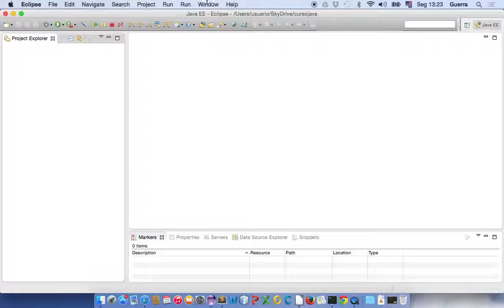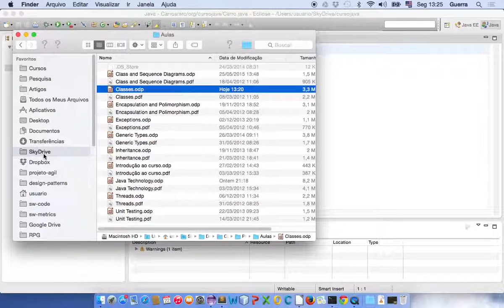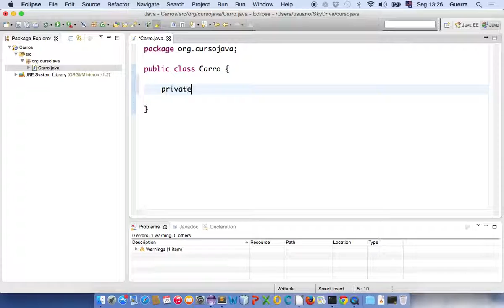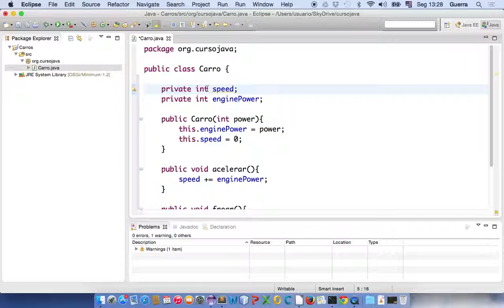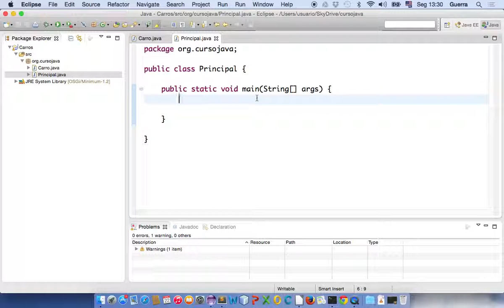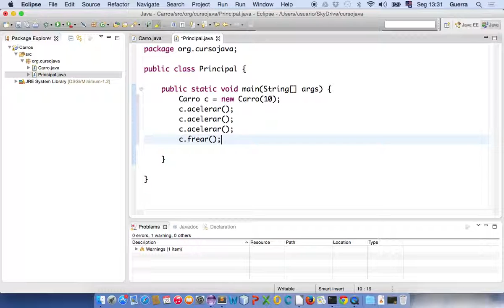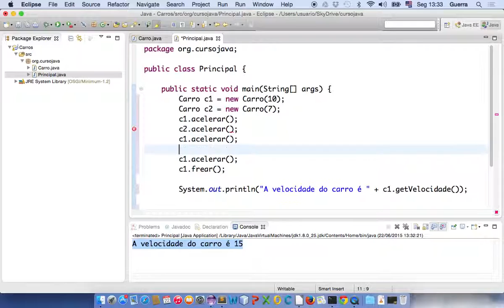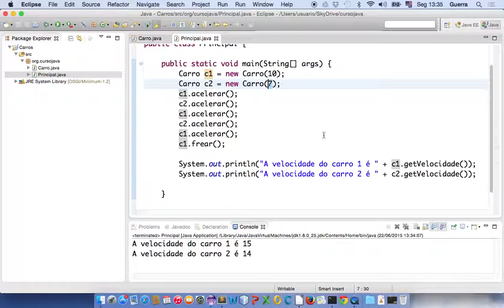Hands-on Java - Criando Classes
Esse hands-on vai mostrar como criar classes e objetos na linguagem Java.